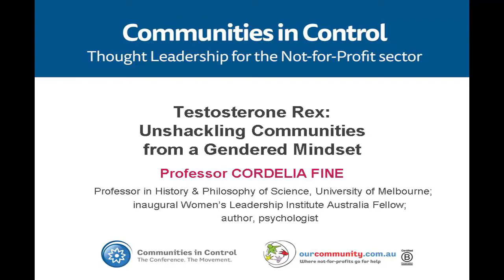Communities in Control 2017 - Cordelia Fine